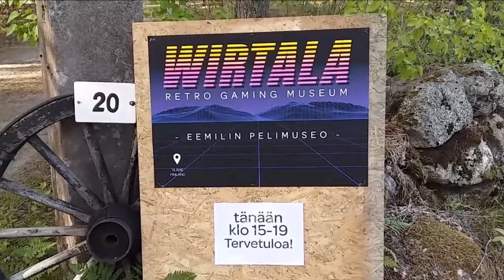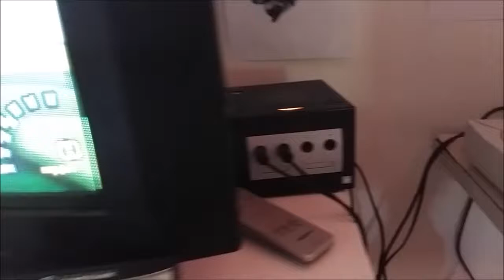Wirtala Retro Gaming Museum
Eemilin pelimuseo, Yläne.

Yksityiskokoelma. Omistaja Eemil Nuortimo.